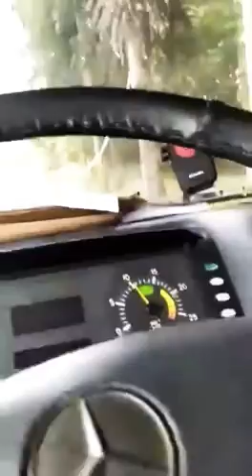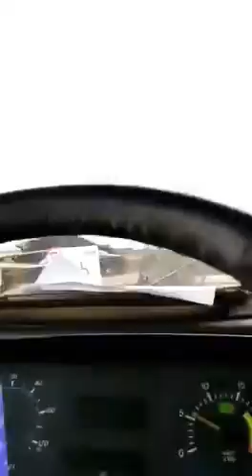Veja à Estrutura da Mineradora que Envia o Nióbio Brasileiro para China em Araxá Mg